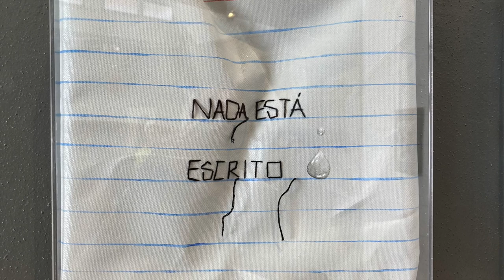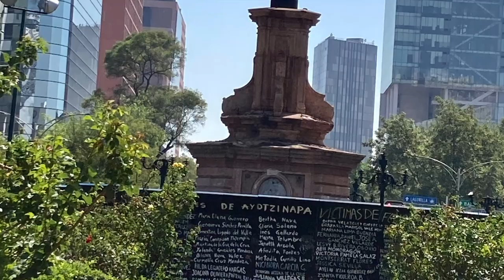120 hours in Mexico City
Had a great six-ish day in Mexico City, with the Padres vs. Giants baseball series as the centerpiece. I sight-saw what I could, but will definitely be back to explore more.